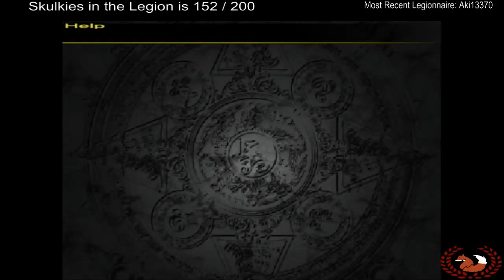JMKitsune Plays Final Fantasy X 2 Part 6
"It all began when I saw this sphere of you."
—Yuna

Final Fantasy X-2 is the first true playable sequel in the Final Fantasy series by release date, released in Japan and North America in 2003, and a year later in Europe. It is a story told by former summoner Yuna, taking place in Spira two years after the events of Final Fantasy X where she and the rest of the world are attempting to come to terms with living in a world without Sin when political conflicts and a force from the ancient past threaten to destroy the new found peace.